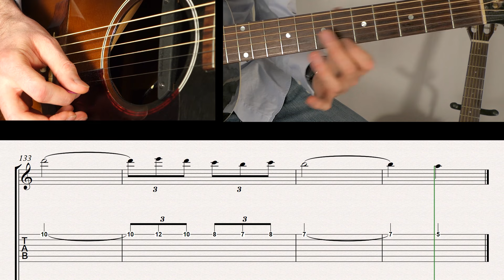LE FABULEUX DESTIN D'AMELIE POULAIN(LA VALSE D'AMELIE)/Ben-T-Zik Guitar duo tutorial #4 SCORE/TAB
Hi ! Here is the great Original Sound Track of "LE FABULEUX DESTIN D'AMELIE POULAIN" "LA VALSE D'AMELIE" by YANN TIERSEN for two guitars. Buy the Tabs & more infos ? 👇👇👇

LEVEL : INTERMEDIATE ! Enjoy & have fun !
1:Chords&Melody demo 0:13
2:Melody with score/Tab 3:33
3:Back track with score/Tab 6:56
leave a comment & share if you like it !

-LE FABULEUX DESTIN D'AMELIE POULAIN(LA VALSE D'AMELIE)/

Musicalement !
Ben

吉他
吉他课
吉他盖
गिटार कवर gitaar kavar
гитарные чехлы gitarnyye chekhly
吉他課
cours de guitare
gitar dersleri
기타 레슨
gita leseun
pelajaran gitar
lekcje gry na gitarze
Gitarrenunterricht
Gitāressun
บทเรียนกีตาร์
Bthreīyn kītār̒